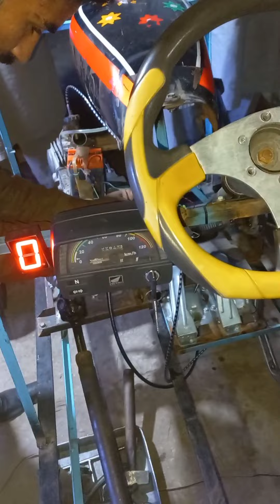Making car 🚗 with bike engine 👌 😎 😍